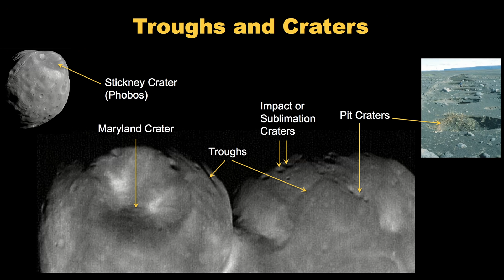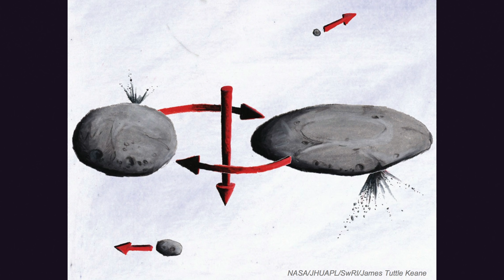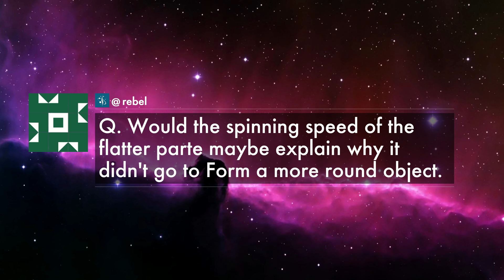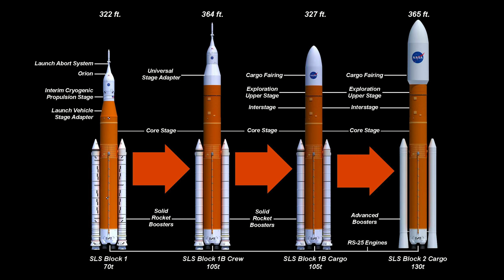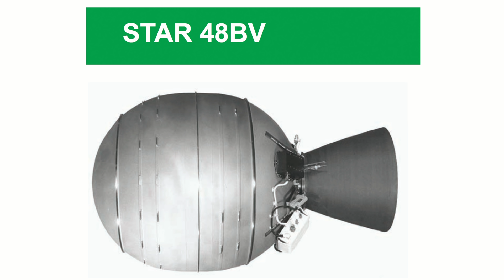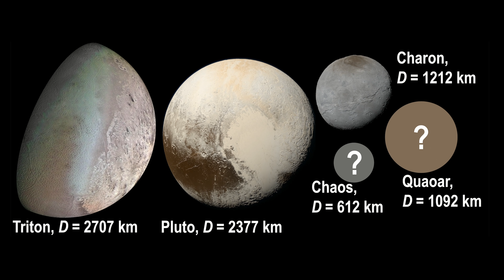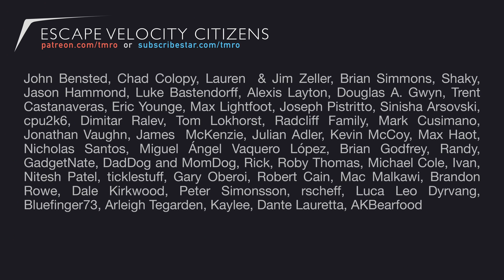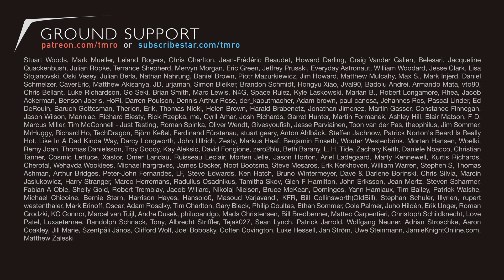APL's Interstellar Probe - Orbit 12.12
The always energetic and information powerhouse Dr. Kirby Runyon joins us to talk about New Horizons, Yuris Night and announces the Johns Hopkins University Applied Physics Lab Interstellar Probe. It's a really fun and exciting interview, and we had a bit of stuff we missed in After Dark so we left a bit of that in there at the end as well.